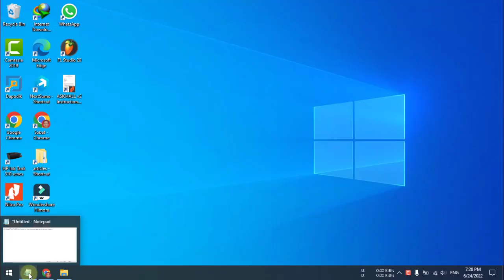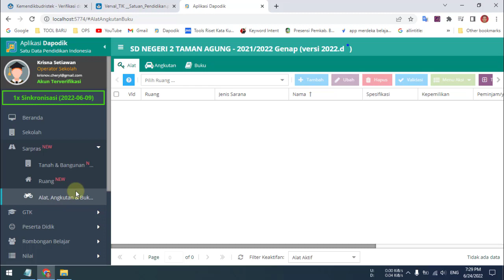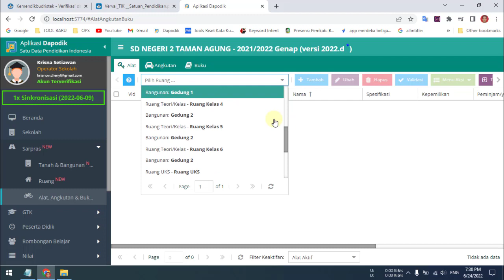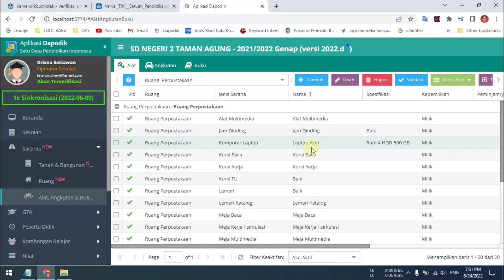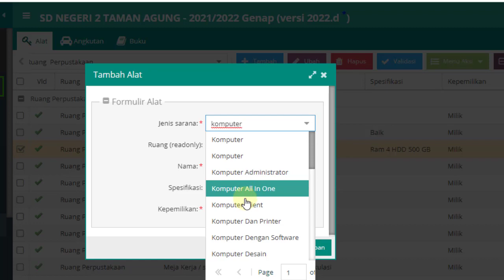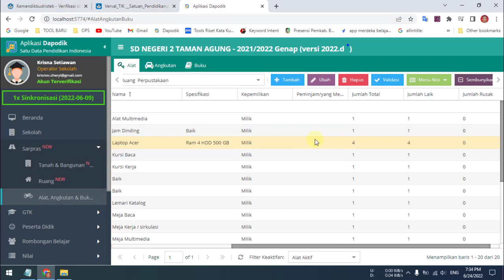Cara Mengisi atau input data verval TIK untuk Kesiapan ANBK 2022 di Aplikasi Dapodik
Video tutorial tentang Cara Mengisi atau input data verval TIK untuk Kesiapan ANBK 2022 di Aplikasi Dapodik.

Merupakan langkah atau cara menambahkan isian data verval tik melalui aplikasi dapodik untuk kesiapan anbk 2022. langkah atau Cara Mengisi atau input data verval TIK untuk Kesiapan ANBK 2022 di Aplikasi Dapodik adalah:
1. Buka aplikasi dapodik.
2. Pilih menu sarpras.
3. Pilih menu alat, angkutan dan ...
4. Pilih menu lokasi atau ruang.
5. Klik menu tambah,  pilih sarana adalah komputer, isi spesifikasi dan dan status kepemilikan dan simpan.
6. Untuk mengisi jumlah data verval TIK untuk Kesiapan ANBK 2022 di Aplikasi Dapodik pilih menu periodik.
7. Silahkan sinkronisasi.

Semoga video data verval TIK untuk Kesiapan ANBK 2022 di Aplikasi Dapodik bermanfaat.